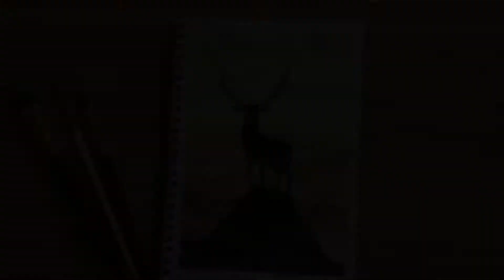Very easy watercolor painting step by step for beginers (watercolor deer painting)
watercolor deer painting
watercolour deer vector paintng
water colour deer step by step painting
realtime watercolor painting
watercolor deer painting tutorial